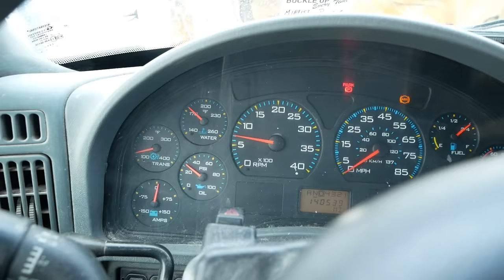Crusty Plow Truck Gets New Radiator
We replace the rotten radiator in the International 7400 plow truck. It actually goes pretty well!